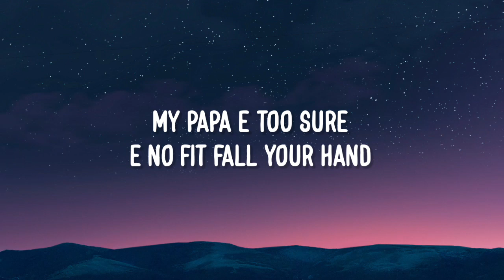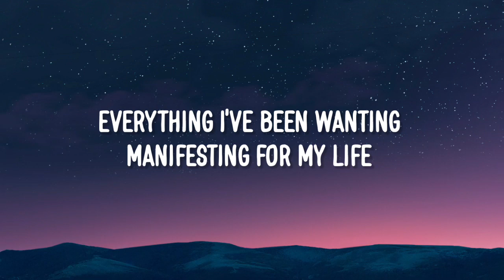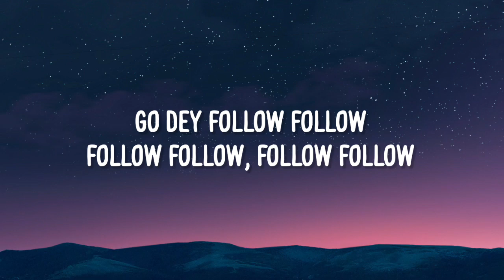Victor Thompson - THIS YEAR (Blessing) LYRICS ft. Ehis D Greatest